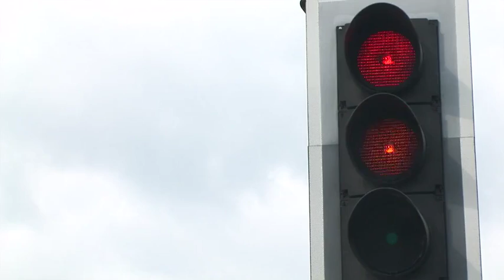540p Citizens for Prosperity English compressed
check out Sharjah Government Citizens for Prosperity online video shoot featuring Deevee Cast!
‪#‎deeveedubai‬ ‪#‎portfolio‬ ‪#‎bts‬ ‪#‎models‬ ‪#‎cast‬ ‪#‎productions‬ ‪#‎modellingagency‬ ‪#‎modelagency‬ ‪#‎Dubai‬ ‪#‎photoshoots‬ ‪#‎photography‬ ‪#‎castings‬ ‪#‎hostesses‬ ‪#‎host‬ ‪#‎promoters‬ ‪#‎beautifulmodels‬ ‪#‎hunk‬ ‪#‎UAE‬
‪#‎mydubai‬ ‪#‎repost‬ ‪#‎friends‬ ‪#‎talents‬ ‪#‎artist‬